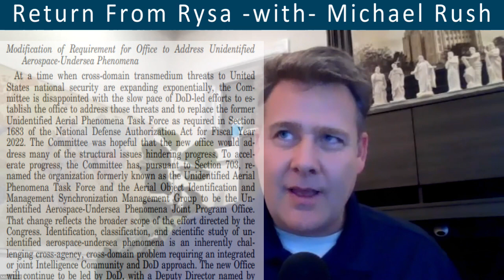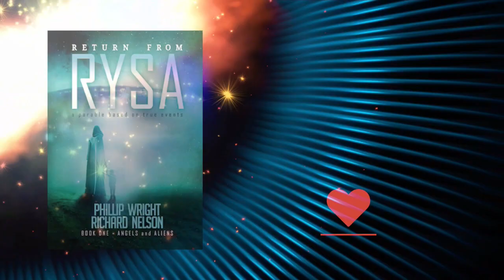Micahel B. Rush, Author of A Remnant Shall Return says "YES!" to Return From Rysa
This is a short clip from an interview with Michael B. Rush on December 2, 2022, where he discussed the book, Return From Rysa.